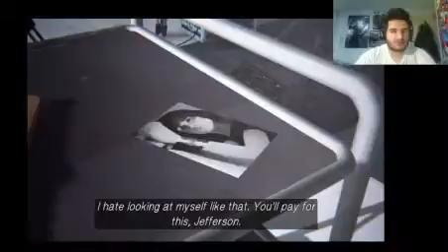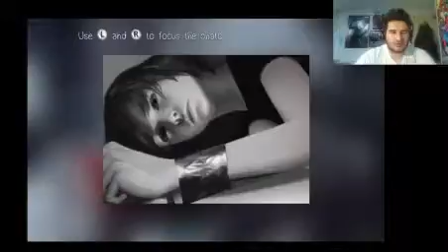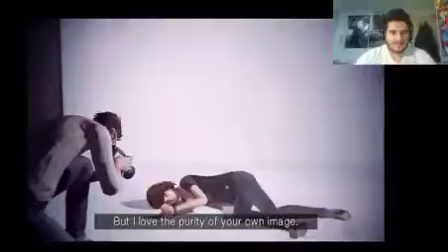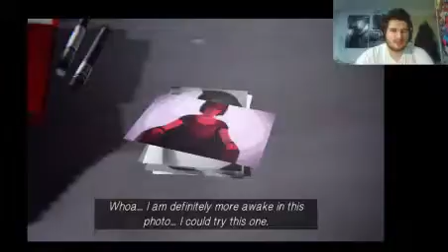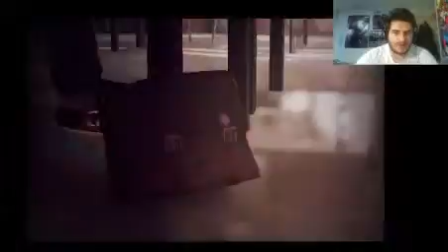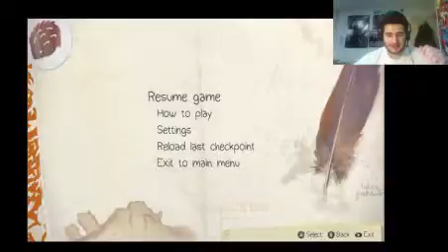Life Is Strange #16: Escaping?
Hello and welcome back to the desktop where all the magic happens, Today we are continuing the story of super sleuth Max!
Join me as we try to use our power for good and unravel the mysteries that Blackwell holds.
As always please let me know what I can do to improve the content for you!
I hope you enjoyed watching as much as I enjoyed making it for you!
Don't forget that someone loves you but that someone is not this Llama!
Buh Bye!